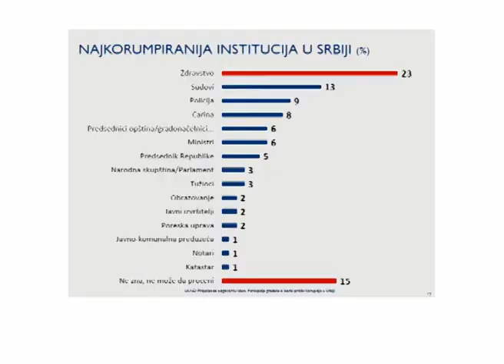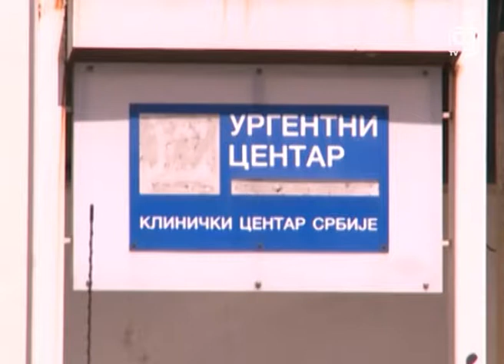TV KANAL 9, NOVI SAD: ZDRAVSTVO - HLEB PREKO POGAČE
Novi Zakon o zdravstvenoj zaštiti je lekarima omogućio hleba preko pogače, a na uštrb građana, koji nedostatak adekvatne zdravstvene nege i predugačke liste čekanja sada praktično "leče" ozakonjenom korupcijom, smatraju u Nevladinoj organizaciji Doktori protiv korupcije.